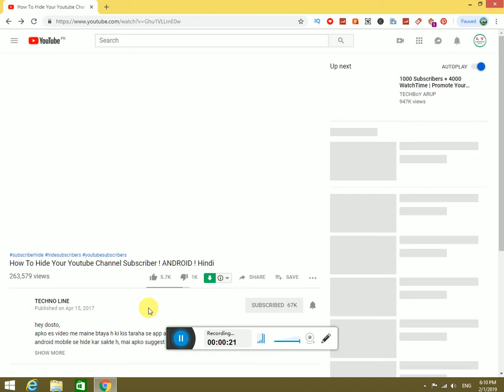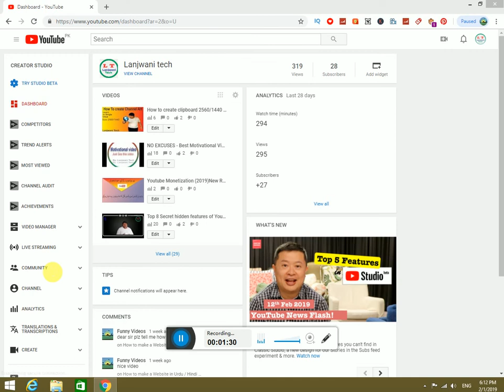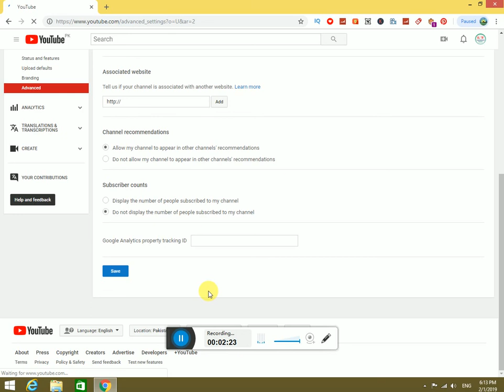How to hide you tube channel Hide subscriber|Unhide subscriber@Lanjwani Tech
Lanjwani Tech#
This video is about how to hide your subscriber easily on youtube?
so if you want so hide your subscriber on youtube then follow these simple steps.
if you want to see videos like that so .Click below on the link section .

If You Want Any Detail So Comment in the Specific Videos.Thanks

Also meet me on Blogger & Wordpress
Blogger: